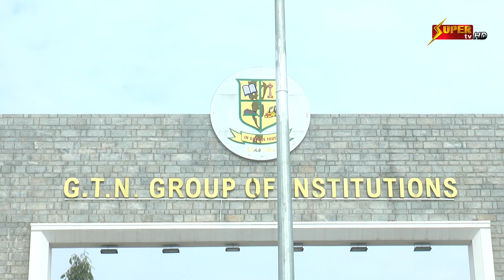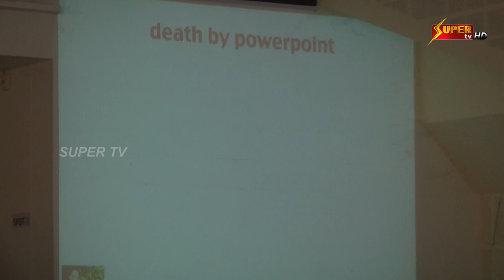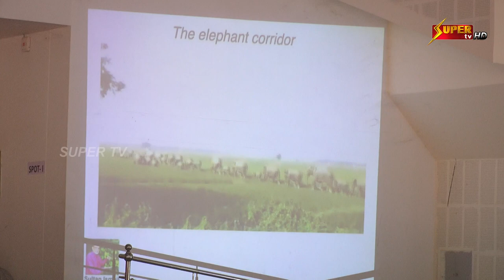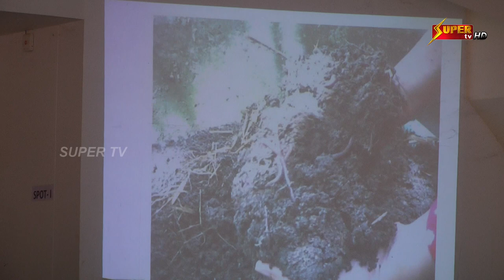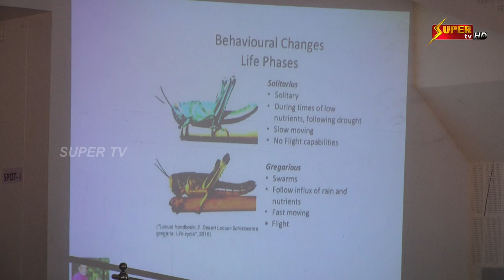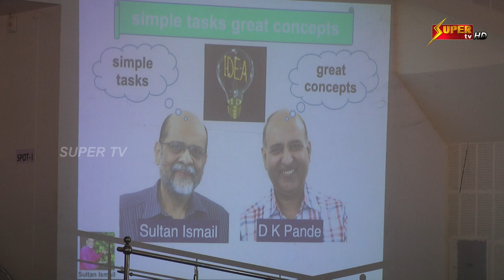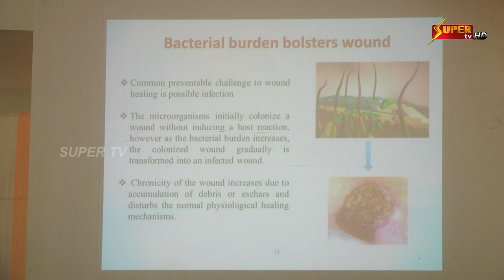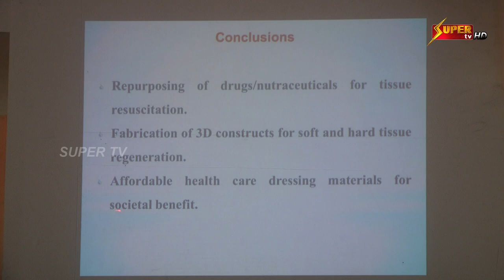GTN World Water Day Seminar 22.03.22